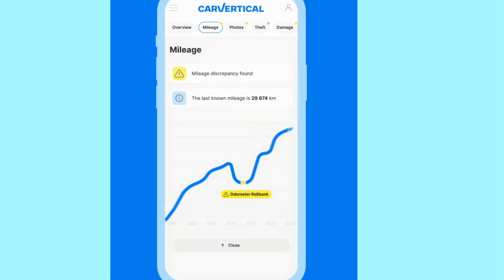Ostatni Plac na Dzisiaj..Tylko Klasaa Premium..Grube Fury..800 szt do Wyboru..Kupujemy Audi A6 2018